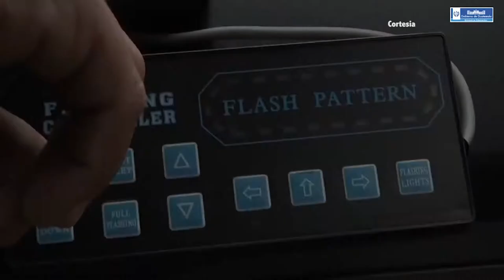PNC anuncia compra de 3 mil nuevos vehículos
El Ministerio de Gobernación anunció hoy la compra de 3 mil automóviles para mejorar su fuerza vehicular. El evento para la adquisición de los automotores podría efectuarse a finales de 2017, precisaron las autoridades.

La cartera del Interior está interesada en 1,700 motocicletas y 1,300 radio patrullas, y estarían destinados a mejorar el trabajo y la movilidad de los departamentos de investigación y de unidades especiales de la Policía Nacional Civil (PNC).

Francisco Rivas, ministro de Gobernación, explicó que se espera que la flotilla de vehículos pueda recibirse en el primer cuatrimestre de 2018.

Los nuevos autos que la institución policial adquirirá contemplarán el nuevo diseño de pintura que la PNC proyecta para su escuadrilla vehicular: azul y blanco serán los nuevos colores que se utilizarán, considerando que “están relacionados con la identidad nacional y cultural”.

Con esta renovación de la imagen, la institución espera transmitir los valores de la institución, los cuales, el actual color negro, no rescata.